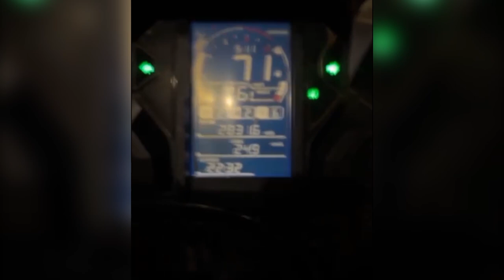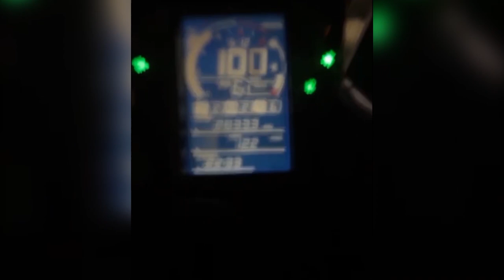Dakar Banlieue Bikers..